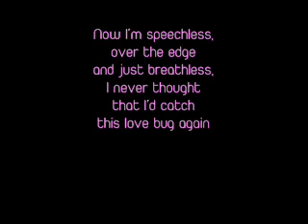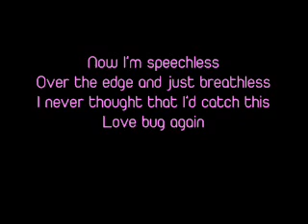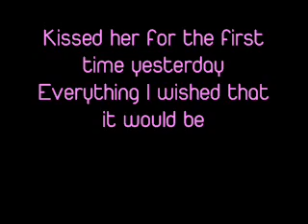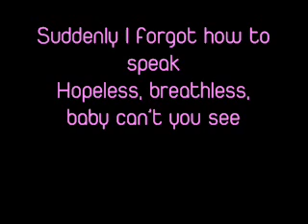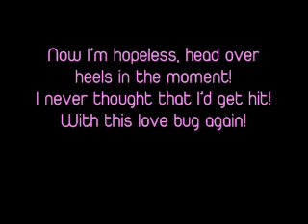Jonas Brothers - Love bug ; with lyrics on screen